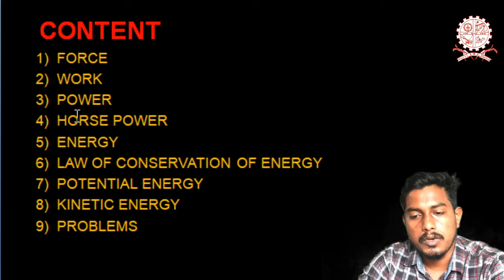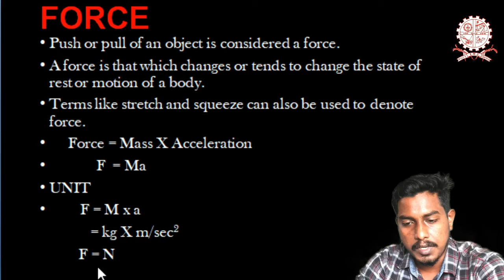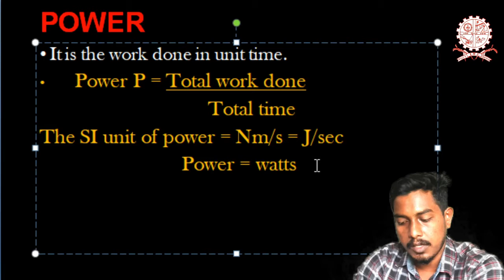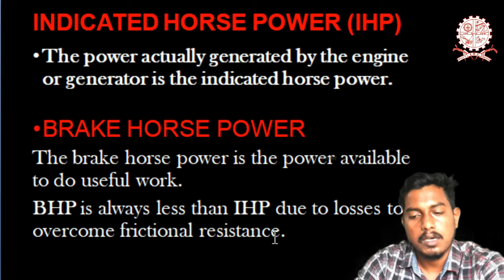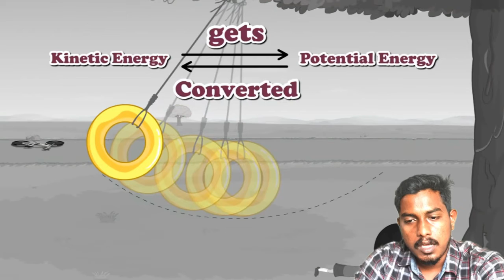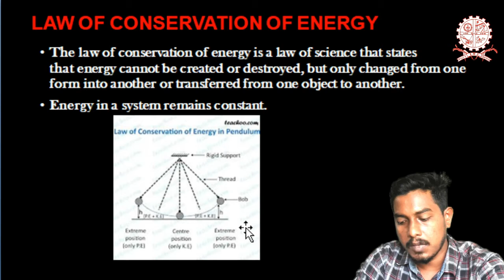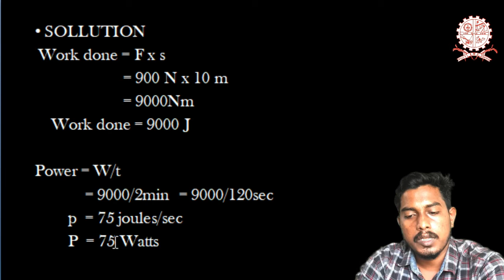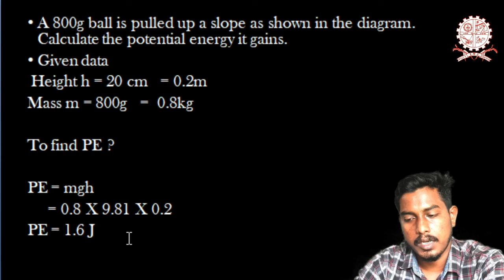WC&S 12 POTENTIAL & KINETIC ENERGY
CONTENT
FORCE
WORK
POWER
HORSE POWER
ENERGY
LAW OF CONSERVATION OF ENERGY
POTENTIAL ENERGY
KINETIC ENERGY
PROBLEMS

..F    = Force in Newton (N)
S    = Distance the body on which force act in meter
T    = Time in seconds
V    = speed in m/s
W   = work done by the force in Joules (J)
P     = Power in Watts
Pout  = Power output
Pin    =Power input
FORCE
Push or pull of an object is considered a force.
A force is that which changes or tends to change the state of rest or motion of a body.
Terms like stretch and squeeze can also be used to denote force.
     Force = Mass X Acceleration
            F  = Ma
UNIT
        F = M x a
             = kg X m/sec2
          F = N
WORK
Work, in physics, measure of energy transfer that occurs when an object is moved over a distance by an external force
When a force causes a body to move, work is being done on the object by the force. Work is the measure of energy transfer when a force (F) moves an object through a distance (s). So when work is done, energy has been transferred from one energy store to another.
The SI unit of work is the joule (J).
 WORK DONE = FORCE x DISTANCE
             W = F x s
POWER
It is the work done in unit time.
       Power P = Total work done
                                Total time
The SI unit of power = Nm/s = J/sec
                           Power = watts

Power input is the power given to a machine to do work.
Power output is what we get out of the machine.
Power output is always less than power input due to friction in the machine .
The ratio between power output to power input is efficiency of the machine and it is expressed in % .

          Efficiency = Power output     X 100
                                 Power input
HORSE POWER (HP)

INDIICATED HORSE POWER (IHP)

BRAKE HORSE POWER (BHP)
INDICATED HORSE POWER (IHP)
The power actually generated by the engine or generator is the indicated horse power.

BRAKE HORSE POWER
The brake horse power is the power available to do useful work.
BHP is always less than IHP due to losses to overcome frictional resistance.

           Mechanical  efficiency = BHP     X 100
                                                          IHP

ENERGY
Energy is  the capacity for doing work.
FORMS OF ENERGY
Mechanical energy
Electrical energy
Atomic energy
Light energy
Chemical energy
Sound energy
Heat energy
Energy of one form can be transformed into energy of another form.
The law of conservation of energy is a law of science that states that energy cannot be created or destroyed, but only changed from one form into another or transferred from one object to another.
Energy in a system remains constant.
POTENTIAL ENERGY

                  PE = mgh
  m = mass
 g   = acceleration due to gravity
   h = height

KINETIC ENERGY

                     KE = ½ mv2

EXAMPLE
A pulley is used to lift a mass with a force of 900 N to a height of 10m in 2 min. Find out the work done by the force and also power
Given data
     Force F = 900N
     Height h = 10m
     time t  = 2min
To find Work done ?
              power ?

SOLLUTION
 Work done = F x s
                     = 900 N x 10 m
                     = 9000Nm
    Work done = 9000 J

Power = W/t
            = 9000/2min  = 9000/120sec
        p  = 75 joules/sec
        P  = 75 Watts

Example:
A man climbs on to a wall that is 3.6m high and gains 2268J of potential energy. What is the mass of the man?
 Given data
   Height = 3.6 m  ,    g = 9.81
    PE  = 2268 J
To find Mass m ?
PE = mgh
Rearrange to get an equation for m.
  m = PE/gh
      = 2268/(9.81 X  3.6)   = 2268/35.31
M  = 64.23 kg

A 800g ball is pulled up a slope as shown in the diagram. Calculate the potential energy it gains.
Given data
 Height h = 20 cm   = 0.2m
Mass m = 800g   =  0.8kg

To find PE ?

PE = mgh
     = 0.8 X 9.81 X 0.2
PE = 1.6 J

                                                          IHP

                                                          IHP

                                                          IHP